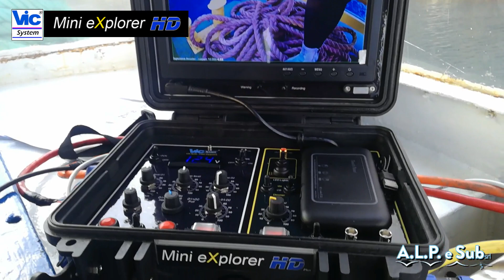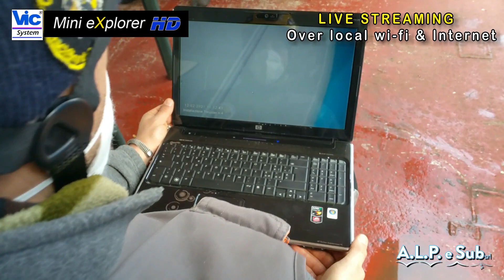New supply to Italy of our portable HD systems - MiniExplorerHD and Sub Mincam HD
Thanks to A.L.P. e SUB s.r.l, trusted company and our customer, for sharing this video that was filmed following their most recent delivery of the new Full HD portable video com’s systems, MiniExplorer DELUXE HD. "We are astounded by the high audio /video quality and by the innovative features of this small new HD system",  these are the words the owner of A.L.P. e SUB, Mr. Angelo Nicitra, used after watching the livestreaming of all work operations from his office and after talking to the divers remotely through the helmet speakers. And he added: "In this period of COVID-19, I think that the livestreaming function on site, is very useful to avoid gatherings between supervisors in a small workspace."